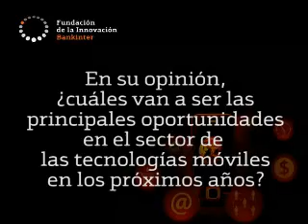Entrevista a Hugo Barra para Bankinter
Hugo Barra opina que los dos elementos a destacar de la Fundación Bankinter son, por un lado la alta calidad de los miembros de la Fundación -que provienen de diversos lugares del mundo y de numerosos sectores industriales-, y por otro lado, la diversidad de temas a discutir en los seminarios y eventos que promueve la Fundación Bankinter. Opina que la innovación, en el ámbito de las tecnologías móviles, llegará con lo que llama "comercio hiperlocal".